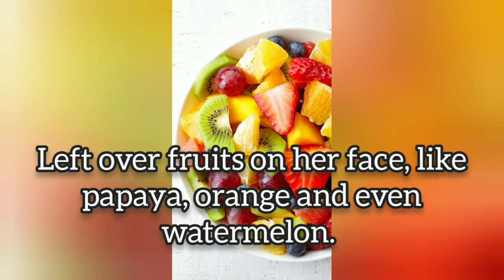Beauty Lessons By Jhanvi Kapoor || Beauty Secrets || D AmaZing WoRlD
Welcome :)

D Amazing world brings you high quality informational, Inspiring, Motivate and Spread cheer through simple efforts.

The Channel features many different topics that range from Health, Beauty, Love, Relationships, Psychology, Self-Improvement, Motivation, Interesting facts, Relaxing Music (Our Music can help you find deep relaxation, relieve anxiety, and find peace. Music incorporates relaxing sounds of nature and features flute music, piano music, harp music, & violin music).

We hope you enjoy watching our video as much as we enjoy making them.

Stay Positive and Keep Smiling :)